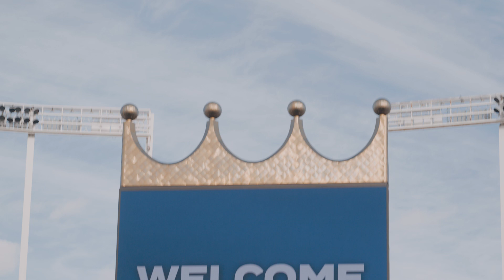Royals First Year Players' Orientation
"We talk about our culture, our great fanbase, introduce them to the stadium and so many aspects about our history that we want them to know and understand as they begin their professional journey."